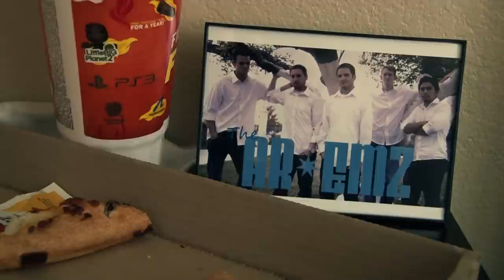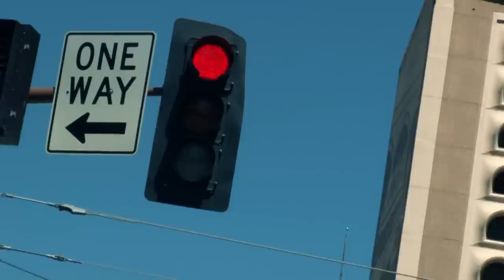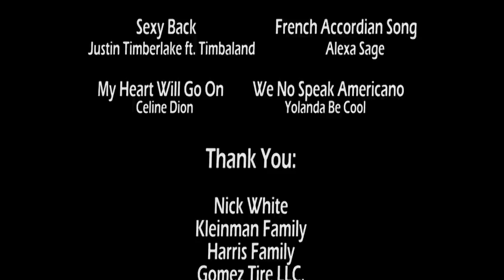Making the Band with John Pratt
A washed up band manager attempts success as a record producer.